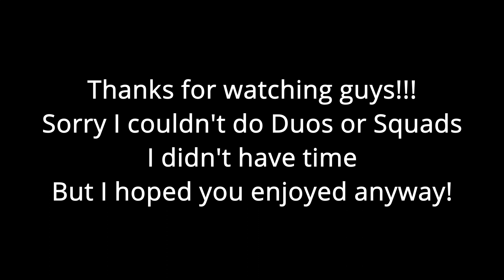AIRDROP ONLY CHALLENGE - Zombs Royale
Sorry for the lack of edits. I didn't really have time. Hope you guys enjoyed it. Don't have a video for tomorrow but hopefully one for Tuesday. Maybe I'll just do a Q and A for 700 subs :) I''ll make that vid soon.